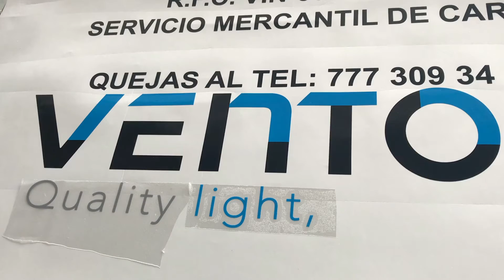recorte y colocación de vinil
Requieres rotular tus unidades? Podemos ayudarte con recorte de vinil como ves en este video.

Este material también se usa para rotular muchas otras cosas, pregúntanos y te ayudaremos.

Visítanos!
Dirección: Calle Acuario 402, Col. Zodiaco, Cuernavaca Morelos. C.P. 62380